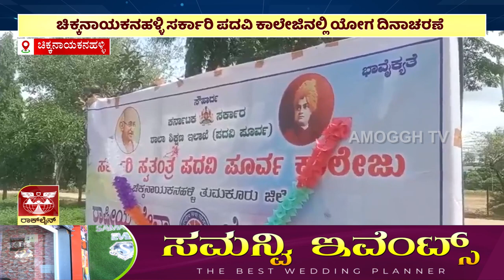ಅಮೋಘ್ ನ್ಯೂಸ್ | Amoggh News I 8pm |21-06-2024